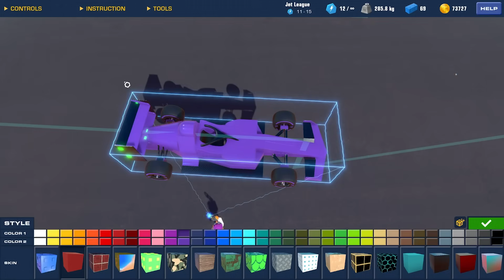How To Build a Formula Racing Car in Trailmakers | Tutorial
Watch this tutorial by Whemplar on how to build a Formula Race Car and get some inspiration for your own builds in Trailmakers! 👷

(also available in Playstation and Xbox)

(Steam, Playstation, Xbox)